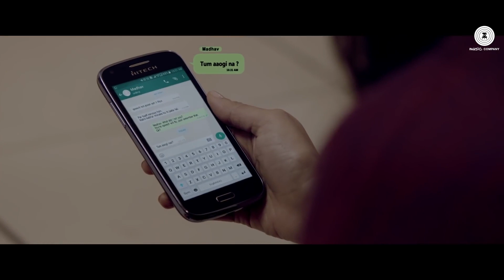Phir Bhi Tumko Chaahunga (Full Song) Arijit Singh, Arjun K, Shraddha K, Mithoon, Manoj M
Presenting the full video of Phir Bhi Tumko Chaahunga sung by Arijit Singh Shashaa Tirupati.

Arrangers / Programmers:-
Music Composed, Arranged Produced By Mithoon
Drums Programmed By Bobby Shrivastava
Music Assts - Anugrah Godswill Mergulhao

Song Recorded At Studio One (A Manivannan) Living Water Music (Kaushal Gohil)

Asst Mixing Engineers Michael Edwin Pillai xu0026 Lucky

There is an altogether new exciting way to experience this song in a game, playing like a musician. A lot of music lovers are enjoying it.

Set Phir Bhi Tumko Chaahunga as your caller tune - SMS HFGF2 To 57575

Lyrics:

Kuch Aisa Ho Hum Hum Na Rahe
Yeh Raastey Alag Ho Jaayein
Chalte Chalte Hum Kho Jaayein
Main Phir Bhi Tumko Chaahunga (x4)
Iss Chahat Mein Marr Jaoongaa
Main Phir Bhi Tumko Chaahunga

Meri Jaan Main Har Khamoshi Mein
Tere Pyaar Ke Nagmein Gaoonga
Main Phir Bhi Tumko Chaahunga (x2)

Jaise Hawayein Saason Ko
Aise Talaashoon Main Tumko
Jaise Ke Paer Zameeno Ko
Hasna Yaa Ronna Ho Mujhe
Pagal Sa Dhoondu Main Tumhe
Kal Mujhse Mohabbat Ho Na Ho
Kal Mujhko Ijaazat Ho Na Ho
Tootey Dil Ke Tukde Lekar
Tere Dar Pe Hi Reh Jaoonga

Tum Yun Miley Ho Jab Se Mujhe
Poorey Badan Se Hansti Hoon
Mere Din Raat Saloney Se
Sab Hain Tere Hi Honey Se

Lekin Jab Yaad Karogey Tum
Main Banke Hawaa Aa Jaoonga

HalfGirlfriendSongs
ArijitSinghSongs
NewSongsZMC
ShraddhaKapoorSongs
ArjunKapoorSongs